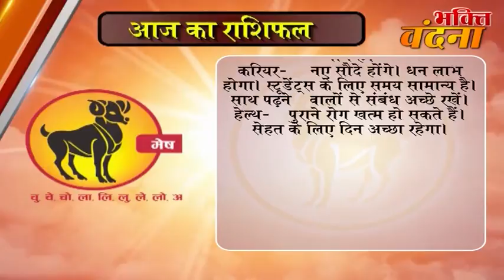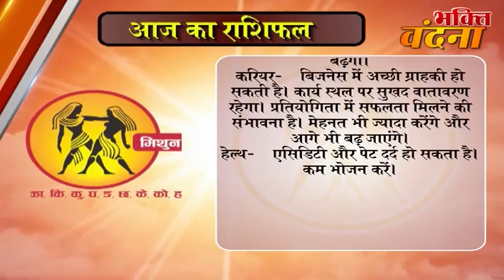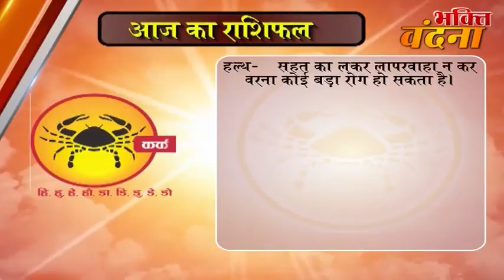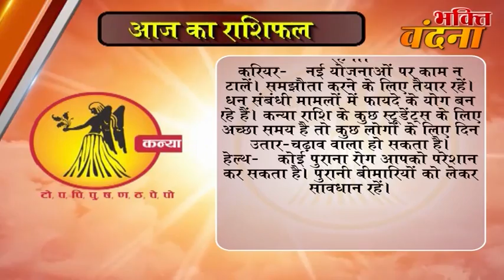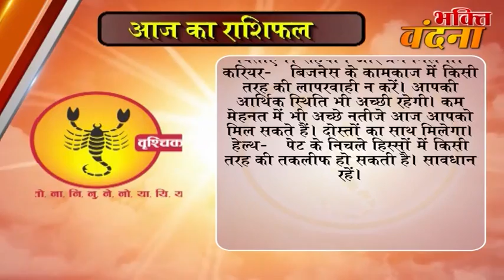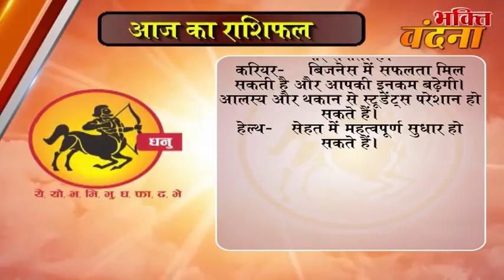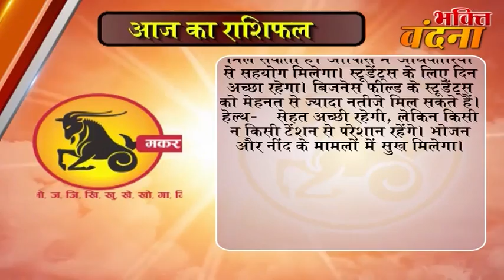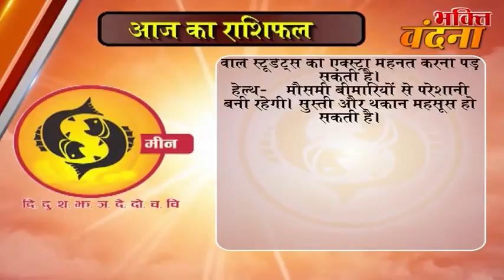Aaj ka Rashifal 17 November 2017, Daily rashifal, Danik rashifal ,आज का राशिफल ,दैनिक राशिफल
dainik rashi
rashifal bhavishye
today rashifal
horoscope 2017
jyotish upay
rashifal daily
rashifal 2017

mesh
asardar upay
asardar totke
chamatkari samadhan
astrology today